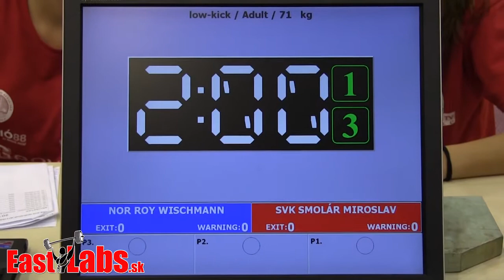Kick box WC Szeged 2014 LK 71kg, Wischmann NOR vs Smolár SVK